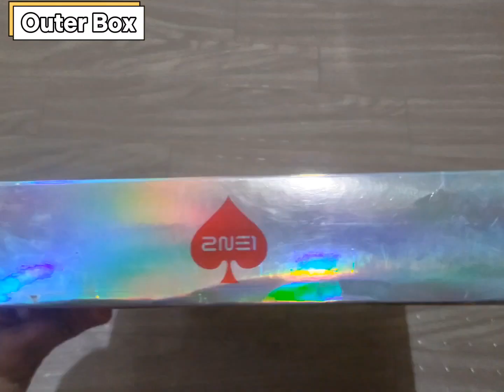[UNBOXING] 2NE1 Official Lightstick Version 2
Bought from a seller in Facebook Marketplace.